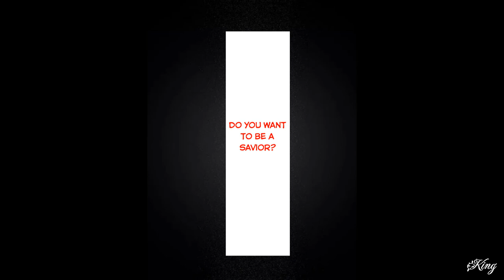[Guns Girl Honkai Gakuen] Kyuushou Story - Chapter 1( English)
Song : Wisp X - Song of the Forest